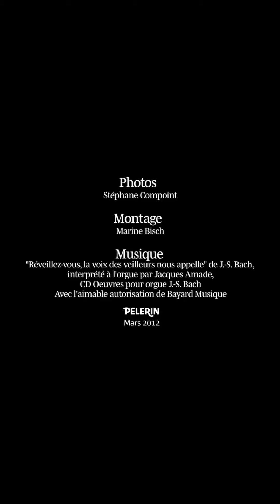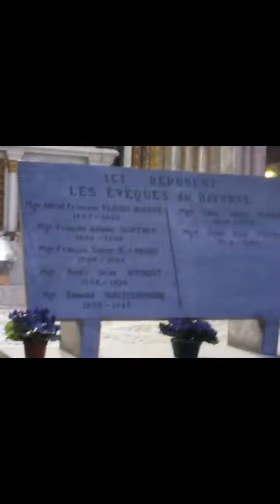Cathédrale Bayonne Lavaur Bayonne Laon 2021